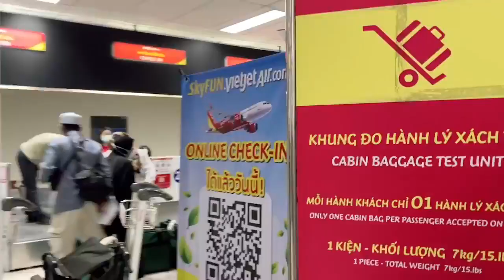ชมบรรยากาศส่ง บาบอโซ๊ะบางปอพร้อมฮุจญาตไปอุมเราะห์ ณ สนามบินหาดใหญ่ 19/9/2565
บรรยากาศส่งบาบอโซ๊ะไปอุมเราะห์ ณ สนามบินหาดใหญ่ ฝากดุอาให้บาบอโซ๊ะและฮุจยาตทุกคนปลอดภัย
อามีน🤲🤲🤲